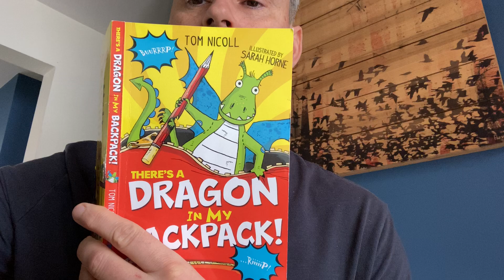There’s a dragon in my backpack. Chapter 2